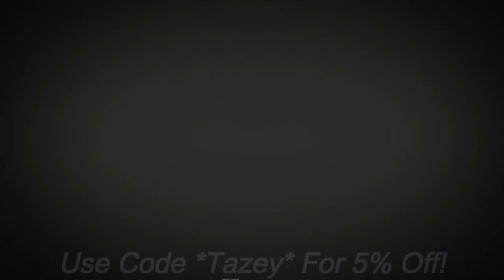Black Ops 3 Commentary